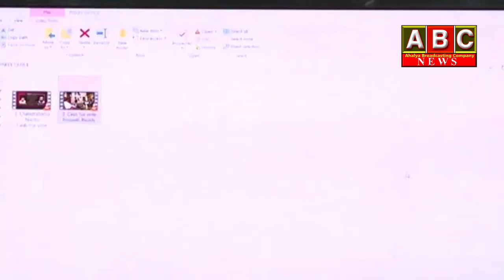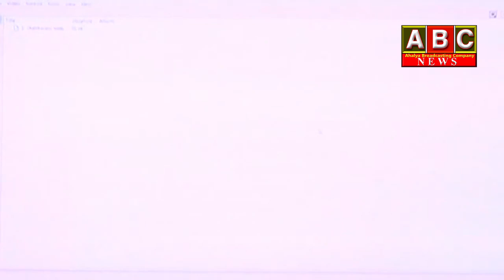Minister Botsa on CM YS jagan Ruling 2years Complete & ED Not Involveing Chandrababu name ||ABC NEWS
ABC NEWS
WATCH:Minister Botsa on CM YS jagan Ruling 2years Complete & ED Not Involveing Chandrababu name ||ABC NEWS